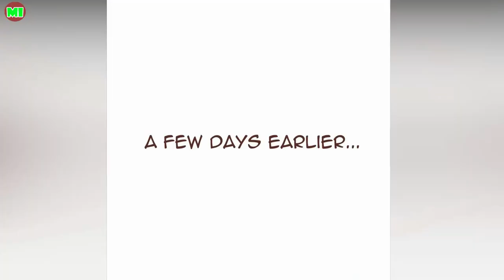The Big (Panty) Reveal MLB Comic Dub